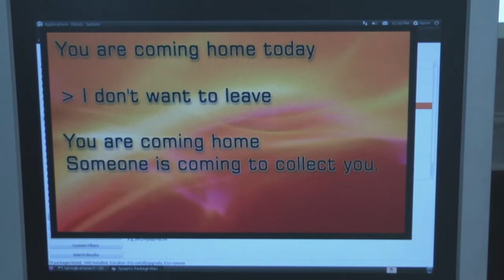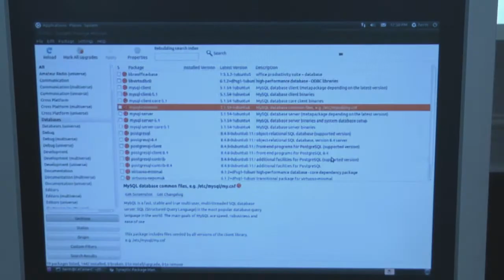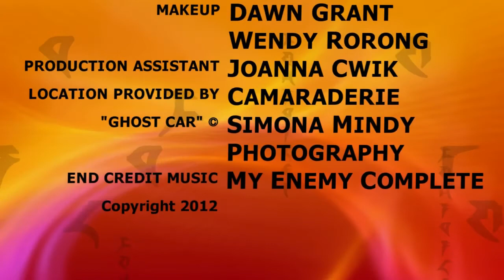The Silent Sleeper Trilogy: dharmata 101 | Gravity Euphonic | Delica-m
Winner of a Royal Reel Award at the Canada International Film Festival 2013.
Winner of the Outstanding Music Video Award at Zed Fest 2013.

Radio-Active-Music presents the "Silent Sleeper" trilogy of music videos featuring three bands from the R.A.M. label: dharmata 101, Gravity Euphonic and Delica-m.

Also starring Ryan Fisher, Jamie Rochford, Emily Schooley and Meghan McVeigh